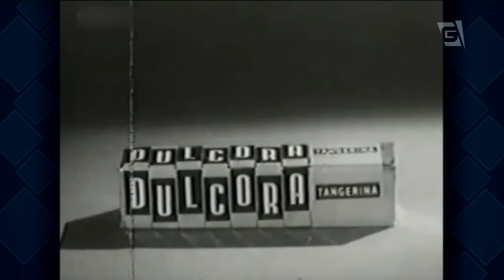Marisa Letícia: da infância modesta ao Alvorada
Marisa Letícia foi primeira dama entre 2003 e 2010. Antes disso, esteve ao lado do ex-presidente Lula nas atividades sindicais e políticas.